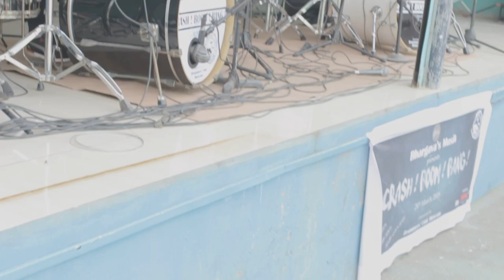Masky's Drum Cover - Feli Fanai Pheichhehmawi at Crash Boom Bang 2018